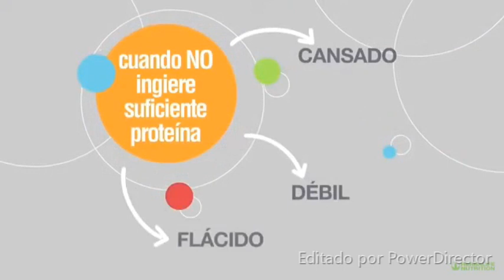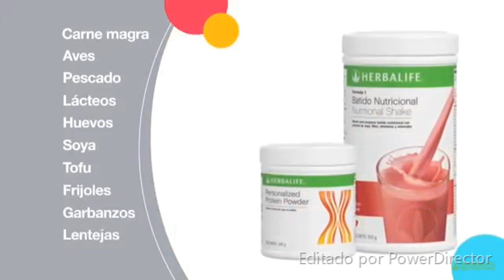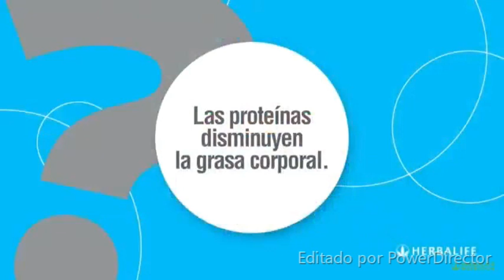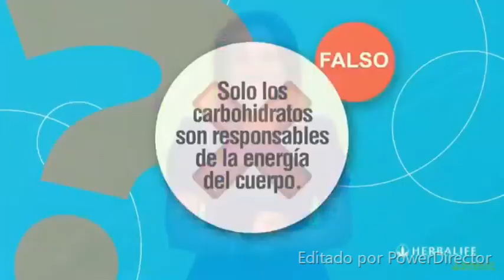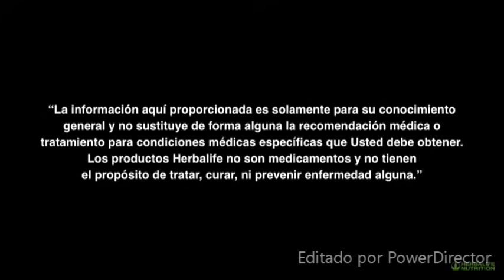Entendiendo la Nutrición: La Proteína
La Dra. Rocío Medina explica la importancia y los beneficios de la proteína.

La información dispuesta en este video y en todos los de este canal no reemplaza la consulta con médicos y profesionales de cada temática. Supone una contribución, con las correspondientes citas a la bibliografía científica e idónea, para tu conocimiento en caso de que quieras complementar la información brindada por ellos.